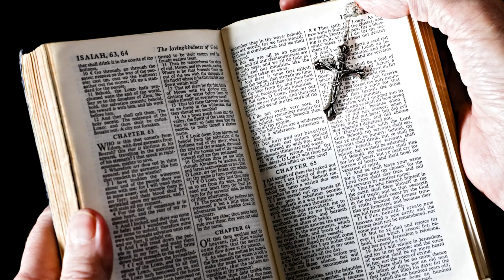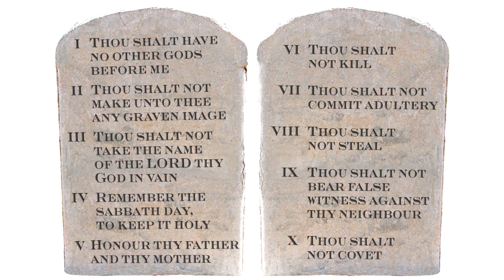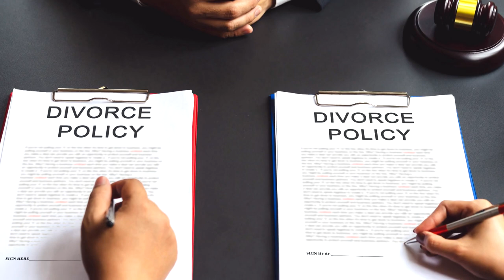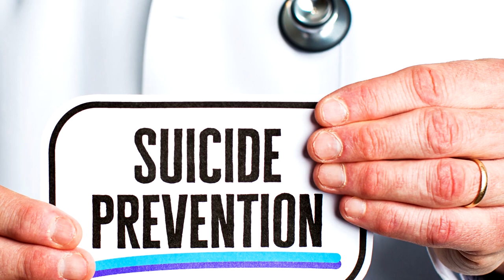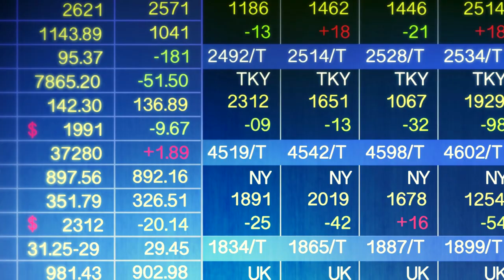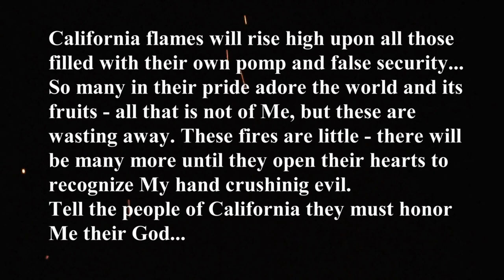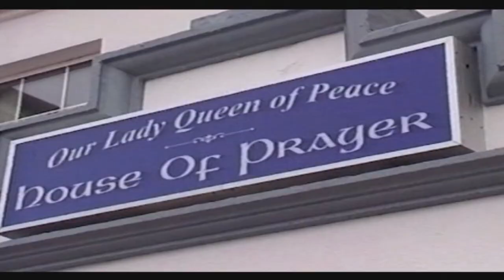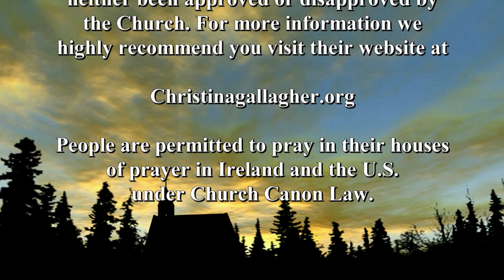When Up is Down in America - USA Testing God’s Patience as Never Before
The new film "When up Is Down in America" explains why judgment and chastisement for the U.S. grows closer unless there is a serious moral, spiritual and cultural change in behavior.

There are many urgent signs and warnings (including ones for New York and California) being given by Jesus, His Mother Mary, and their Prophets that behavioral change is urgently needed as we continue to test God's patience as never before in history. While we do serve a loving, patient merciful God who has shown throughout history in nations like Rome, Egypt and others that when the line of egregious behavior has been crossed too many times He will judge and punish His children as a Father would. As explained in the film we are crossing that line over and over now!